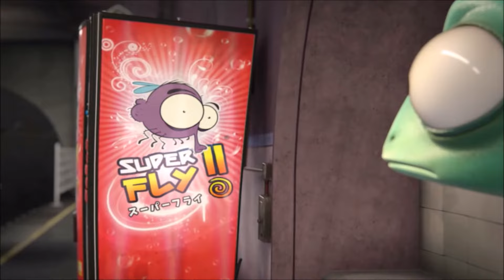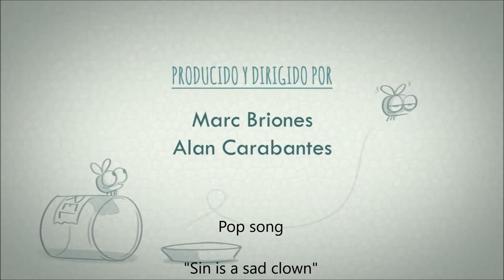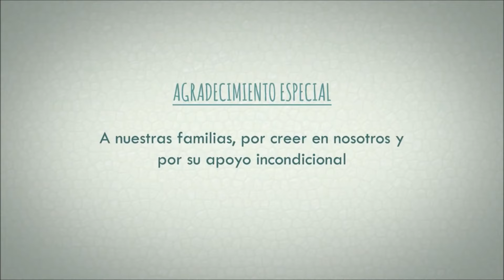Love Song, Pop Music "Sin is a sad clown" prod. by Ten de Vils - CGI award winning video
New songs on youtube and streaming services every week.
Thank you very much for your support. I am really happy about a like and a subscription!

Click the links and stream my songs:
Ten de Vils